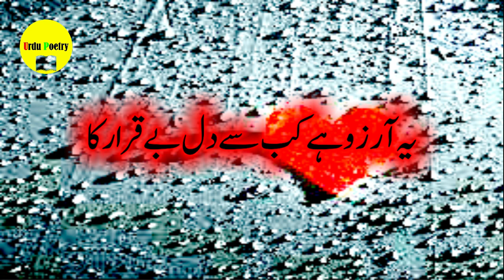Aaya Hai Phir From Urdu Poetry Channel For Whatsapp Status 5 Mar 2023